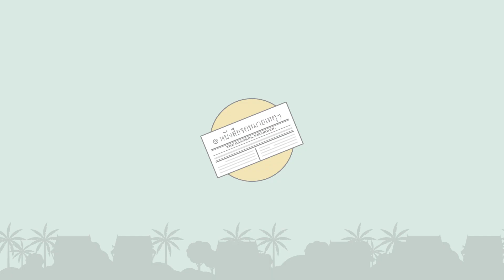แรกมีที่สยามปี2 ตอนที่ 248 : แรกมี..ภาษียาสูบ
รายการ แรกมีที่สยาม ปี2